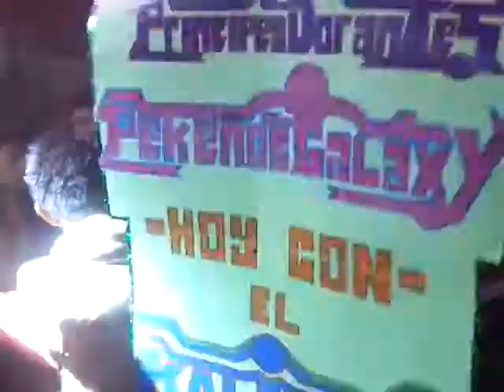SONIDO SPERMIK CUMBIA DE LOS PEKEÑOS SONIDEROS ( ADIXION ) SAN PABLO AUTOPAN 19 DE ENERO 2014